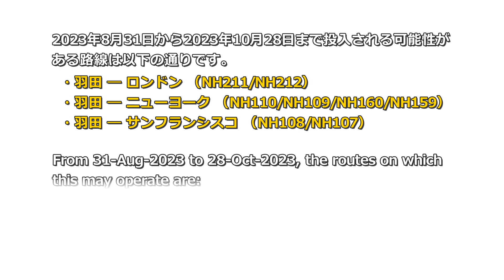ANA 新ポケモンジェット「イーブイジェットNH」、2023年8月31日運航開始予定 / ANA new pokemon jet "Eevee Jet NH" comming soon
ANA will start operating the new Pokemon jet "Eevee Jet NH" following "Pikachu Jet NH" from August 31, 2023. The flight period is about five years from August 31, 2023. The aircraft operated is a Boeing 777-300ER (JA784A). From 31-Aug-2023 to 28-Oct-2023, the routes on which this may operate are:

   ・Tokyo Haneda - London (NH211/NH212)
   ・Tokyo Haneda - New York (NH110/NH109/NH160/NH159)
   ・Tokyo Haneda - San Francisco (NH108/NH107)

ANAは「ピカチュウジェットNH」に続く新しいポケモンジェット「イーブイジェットNH」の運航を、2023年8月31日から開始します。運航期間は、2023年8月31日から約5年間。運航機材は、ボーイング777-300ER型機（JA784A）。2023年8月31日から2023年10月28日までこれが運航される可能性がある路線は以下の通りです。

  ・羽田 ― ロンドン （NH211/NH212）
  ・羽田 ― ニューヨーク （NH110/NH109/NH160/NH159）
  ・羽田 ― サンフランシスコ （NH108/NH107）

[j-sky Homepage]
[j-sky facebook]
facebookでも新着動画をご案内しています。